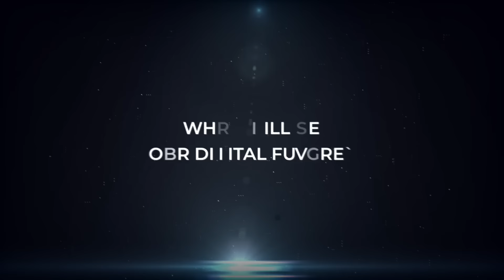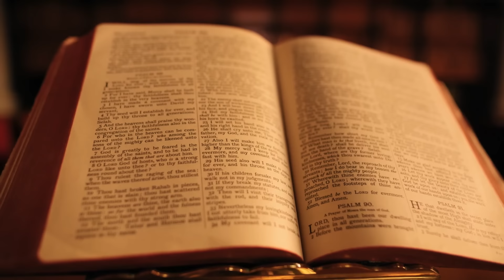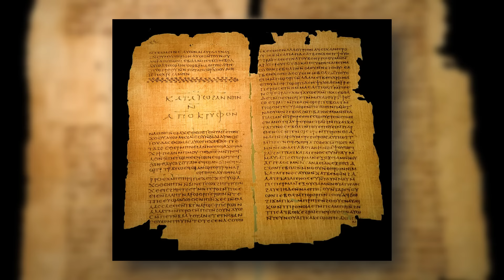¿RESETEAR LA HISTORIA? Farenheit 451 ES REAL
¿Alguna vez has imaginado un mundo donde tus libros, tu historia y tu realidad misma puedan ser borrados con un simple clic? Bienvenido a Fahrenheit 451 3.0, donde el Cyber Polygon y la Edad Pagana Digital se unen para amenazar todo lo que conoces.

En este inquietante viaje, exploraremos cómo la edición digital de libros y la manipulación de la narrativa histórica pueden conducir a la pérdida catastrófica de información.
Descubriremos cómo los eventos como el Cyber Polygon advierten sobre la seguridad de tus datos, mientras que la tecnología blockchain se presenta como una esperanza en medio de la tormenta.

Hablamos de la obsesión humana por controlar la historia y cómo los intereses ocultos pueden alterar tu percepción del mundo. Involucrando los textos sagrados, nadie está a salvo.

¿Estás preparado para enfrentar un futuro (cercano) donde nada es seguro y todo puede ser "re-escrito"?
Toma la Masterclass "Somos la Resistencia", prepárate a tiempo o paga el precio cuando sea tarde...

Capítulos:
[00:00] 😈 Así quieren editar "la realidad"
[01:43] 💰 Blockchain: ¿La solución para proteger tu dinero?
[02:38] 🔍 ¿Quién decide qué historia contar? El control narrativo
[03:38] 📚 ¡Censura 3.0! ¿Adiós libre pensamiento?
[04:55] 💻 ¿Libros virtuales Vs. físicos? Cuál elegir
[05:17] 🙏 ¿Textos religiosos manipulados?
[06:22] 🌍 Ya sucedió ¿Se repetirá?
[06:54] 😩 Por esto hackean al ser humano
[07:04] 📖 Ventaja insuperable de los libros físicos

🗿EL PATRIARCA🗿
MENTOR DE LOS MENTORES

📲 Comunidad Privada Telegram (GRATIS por tiempo limitado)

🎓 La escuela más grande de Potencial Humano en Habla Hispana: Academia.GerrySanchez.com

-FAQ
¿Cuáles son las implicaciones del evento Cyber Polygon en los sistemas financieros digitales?
¿Qué es un "cisne negro" en la economía?
¿Qué es Cyber Polygon y por qué es relevante?
¿Qué es el "Apagón Digital" y cuáles son sus objetivos?
¿Cómo implicaciones tendría el Apagón Digital?
¿Qué peligros presenta la edición de libros digitales?
¿Qué lecciones de "Fahrenheit 451" pueden aplicarse en la era digital?
¿Cómo afecta el control de la narrativa histórica a la publicación de libros digitales?

-KW
Van a editar los libros
El reseteo Ya sucedió
Ese cisne negro qué es
Ese Reset ya pasó
Los Humanos somos necios
Nuestro peor error es que somos soberbios
Nuestra peor situación es la comodidad porque eso es lo que va aser nuestra ruina
CyberPolygon
La biblioteca del Tibet y la biblioteca de Alejandría
Libros GS Los libros que tenemos son una experiencia